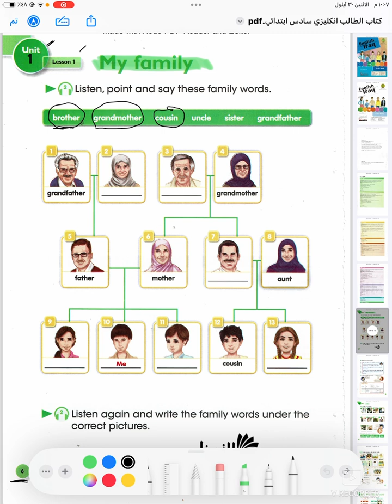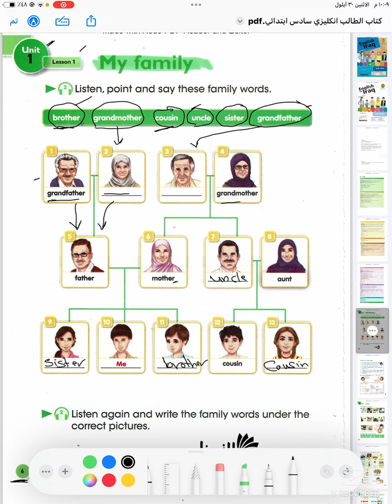انكليزي سادس ابتدائي | my family | كتاب الطالب صفحة 6 / الوحدة الأولى